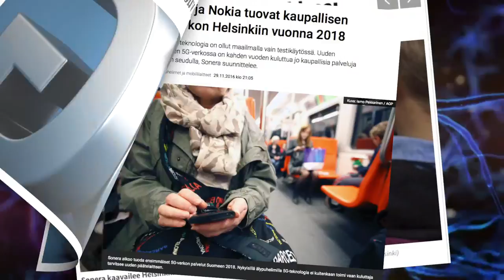We will bring 5G to Helsinki in 2018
As the first operator in Finland, we will bring 5G network to Helsinki in the year 2018.